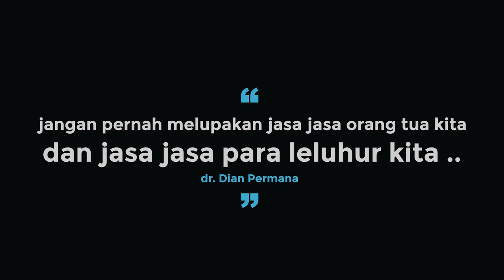Ngobrol Bareng My Bestie..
Immune Booster @AsmirahLounge Klinik Mitra Diani

- Turut Mengundang -
kepada seluruh anggota PERSADA FKUY 92
(Persaudaraan Alumni FK YARSI 92 )
untuk hadir di Reuni 30tahun PERSADA, bertempat dijakarta awal juni 2022.
Dimohon kehadirannya teman teman semua ..
Salam Sehat ..

untuk informasi lebih lanjut tentang layanan Klinik Mitra Diani , Sahabat MD bisa hubungi kontak Klinik Mitra Diani (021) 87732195 ,